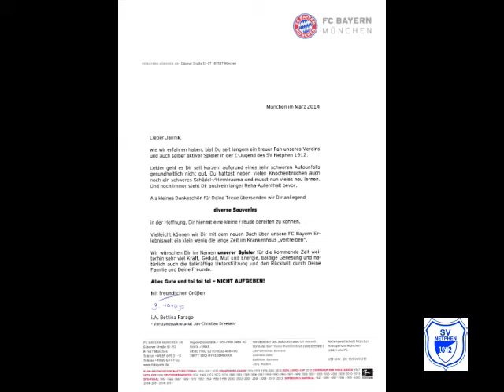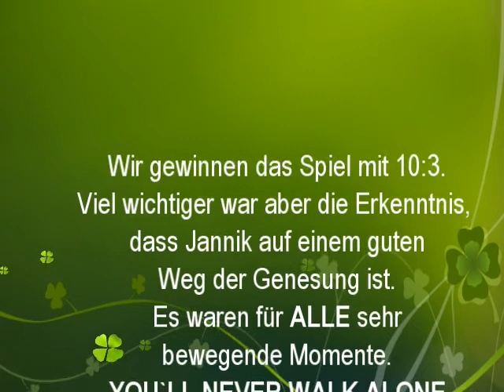Jannik Gilberg wieder im Team, E3-Junioren gegen Ebenau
Am 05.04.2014 spielten unsere E3-Junioren gegen den FC Ebenau. Das Endergebnis von 10:3 war nebensächlich, denn endlich war der Stürmer vom Dienst, Jannik Gillberg wieder dabei. Jannik der sich zwar noch in der Reha befindet, darf mittlerweile wieder mit seinen Teamkameraden auf den Platz und kann zumindest schon bei der Begrüßung des Gegners die Jungs unterstützen. An diesem Spieltag bekam Jannik auch noch ein Paket von Bayern München mit persönlichen Genesungswünschen und Fanartikeln. Aus den Bildern dieser Aktion und vom Spiel hat Andre Brey hier eine schöne Präsentation erstellt.